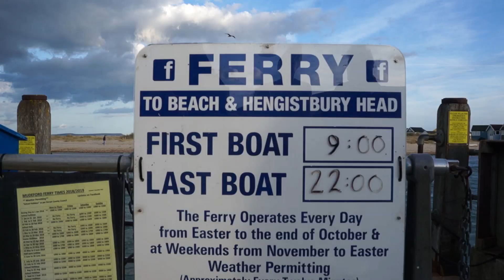I LEARNED - The Alpacas' Road trip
Friendship and music come hand in hand with us. It's trips like this that we learn about sharing, being together as a band and giving sense to the music we make!

I Learned - a video compilation from our road trip to Christchurch in late August 2018